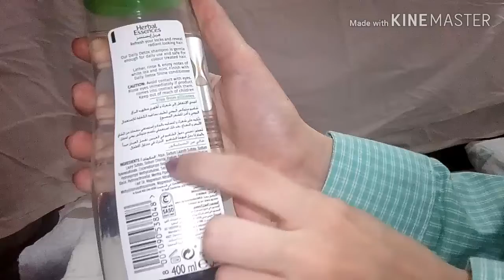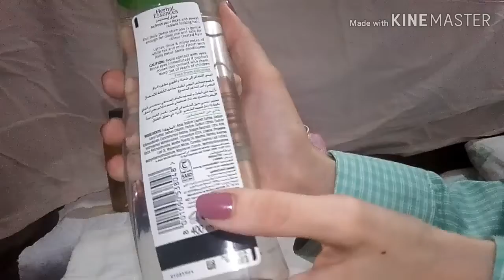الطريقة الصحيحة لعمل حمام زيت للشعر بالبروكاب الحراري💆👑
*الطريقة الصحيحة لعمل حمام الزيت للشعر باستخدام البروكاب الحرارى:
1-يكون الشعر نظيف من اي كريم تصفيف او زيت تصفيف او سيرم للشعر عن طريق غسله بشامبو تجارى به مادة صوديوم لوريات سلفات فقط لاغير وبدون مادة السيليكون.
سعره 60 جنيه
2-يكون الشعر ناشف تمام لايوجد به اى قطرة ماء.
3-نسخن الزيوت المستخدمة بطريقة حمام البخار ثم نضع الزيوت على فرةو الراسباستخدام عملية التدليك لمدة 5د ثم نضع باقي كمية الزيوت على باقي الشعر والاطراف.
(زيت خروع+زيت الثوم+زيت السمسم+زيت جوز الهند+زيت الزيتون+زيت الجرجير)
4-وضع كيس على الراس.
5-وضع البروكاب الحرارى على الراس وهو في الكهرباء ونحدد اقل درجة حرارى وتركه على الراس لمدة نصف ساعة.
6-نشيل البركاب ونلف الراس بطرحة قطن وترك الزيوت على الشعر لمدة ساعتين.
7-غسل الشعر بعد مدة الساعتين بالشامبو او البلسم او حمام الكريم.
8-تنشيف الشعر ثم وضع اي كريم تصفيف او زيت تصفيف او سيرم.